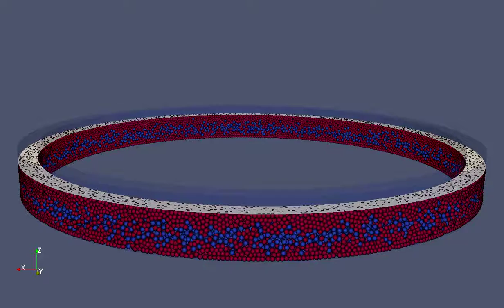ShearCell20N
ShearCell Simulation with 20 newton force applied in the z-direction. Force is applied using servo-wall.